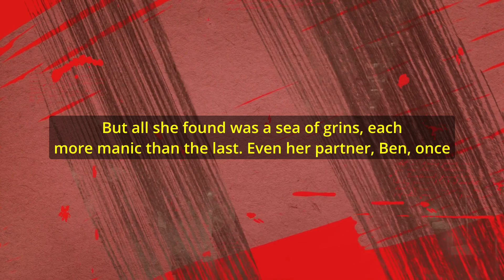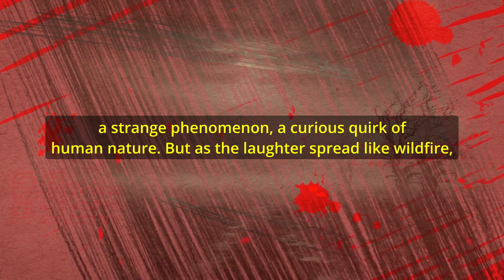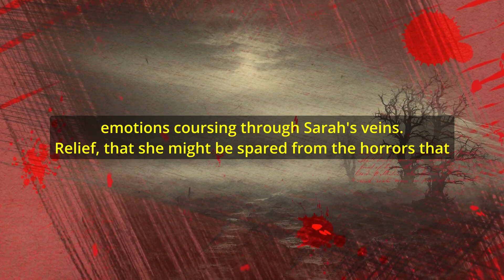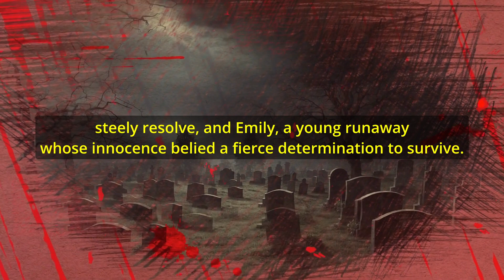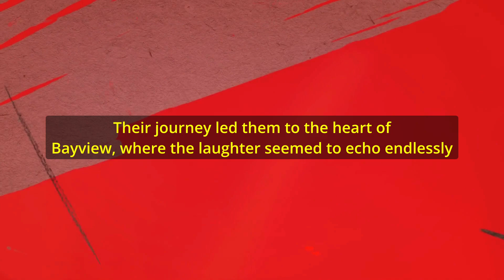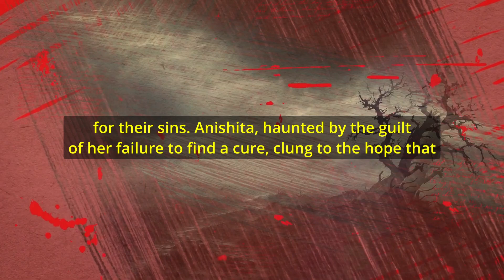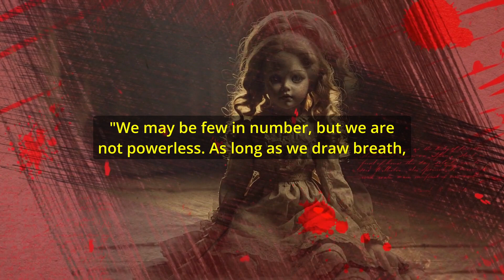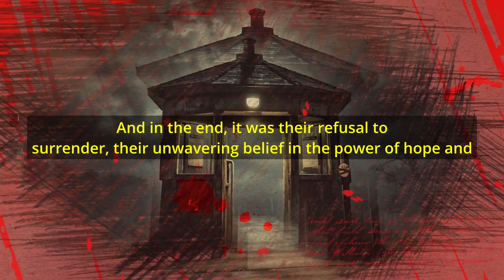Horror Story | Smiles in Shadows: The Ruins of Bayview | Storytime Short Horror Story Video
Horror story video, short horror story, horror movie. Welcome to our bone-chilling channel where nightmares come alive! Dive into the abyss of terror with our latest short horror story video. Brace yourself for spine-tingling suspense and heart-pounding fear in this English horror tale. Immerse yourself in the darkness of our horror film, crafted to keep you on the edge of your seat. Join us as we explore the depths of fear in this gripping horror movie experience. If you dare to venture into the unknown, hit play now and prepare for a journey into the twisted realms of our horror story. Don't blink. You might miss the horror.